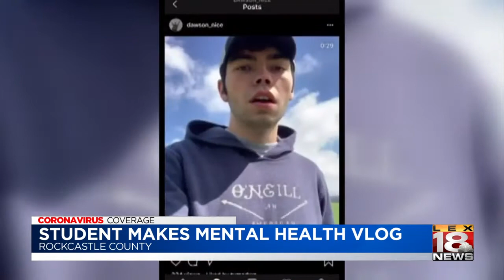High school student makes vlog to help with mental health